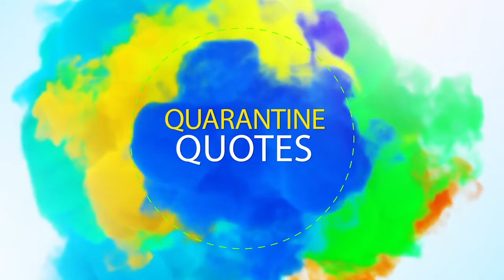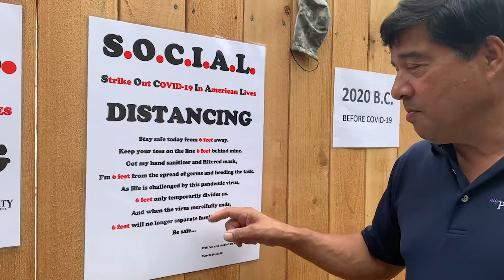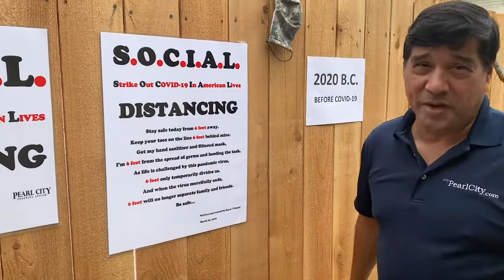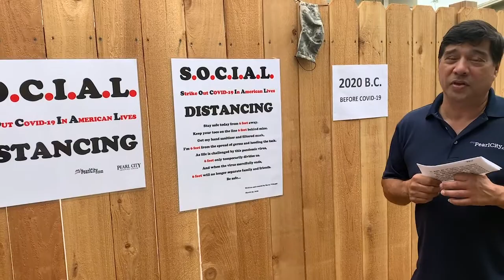Quarantine Quotes Ep 05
Quarantine Quotes features incredible people from Hawaii sharing how they are coping with quarantine with the aloha spirit and a pono  attitude! Hosted bu Principal Stacie Kunihisa in her effort to help students and families cope with the stresses of COVID.